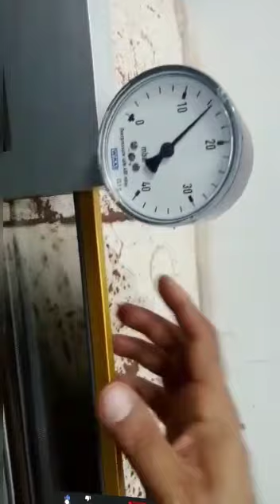checking new reed air flow#trending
Video from Usman Jalil